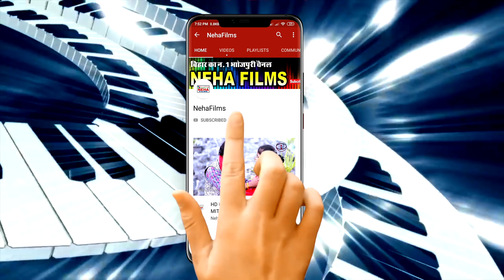लाले लाले चुनरी ये जीजा | RAMBABU YADAV | NEW BHOJPURI SUPER HIT DEVI GEET BHAKTI SONG 2019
Singer - RAMBABU YADAV
Lyrics - RAMBABU
director - VINIT JHA
cameraman - RANJEET
dance master - RAKESH RANJAN
producer - RAJU YADAV
Music On - Alok jha